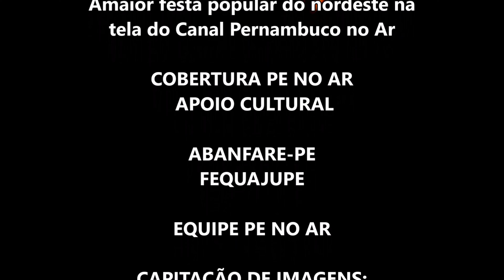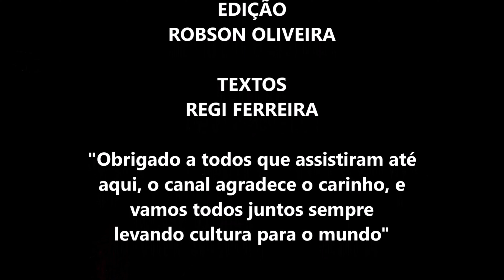QUADRILHA JUNINA EXPLOSÃO COROENSE 2023 PERNAMBUCO JUNINO FEQUAJUPE ETAPA AGRESTE ZONA DA MATA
QUADRILHA JUNINA EXPLOSÃO COROENSE 2023 PERNAMBUCO JUNINO FEQUAJUPE ETAPA AGRESTE ZONA DA MATA NORTE E SUL

Realização: FEQUAJUPE - Federação das Quadrilhas Juninas e Similares do Estado de Pernambuco
            SESC PERNAMBUCO
Realizado nos dias 13 e 14 de Junho de 2023, na Quadra de Esportes do SESC Caruaru-PE

Mais um vídeo aqui no nosso canal, desta vez estamos aqui na Cidade de Caruaru - PE para mais um grandioso festival de quadrilhas juninas .

Você é o nosso convidado mais que especial, então manda esse post para todos os seus amigos que curtem o nosso amado São João, e vamos todos juntos fomentar e fortalecer o nosso amado brinquedo popular As Quadrilhas Juninas.

Mais um vídeo no canal mostrando as riquezas da nossa cultura de Pernambuco, aqui é terra de Frevo, Maracatu, Samba e muito mais.